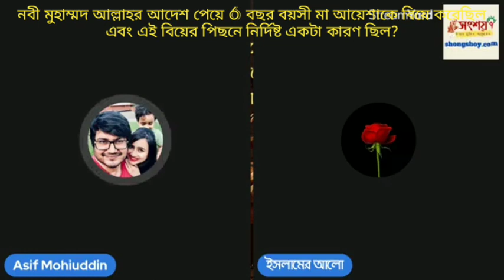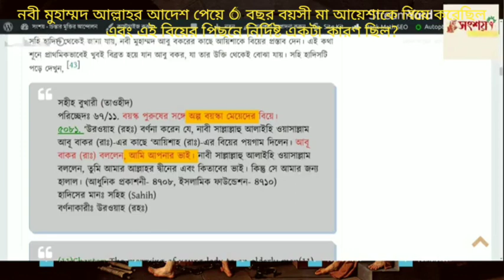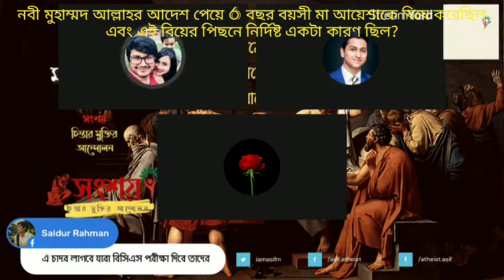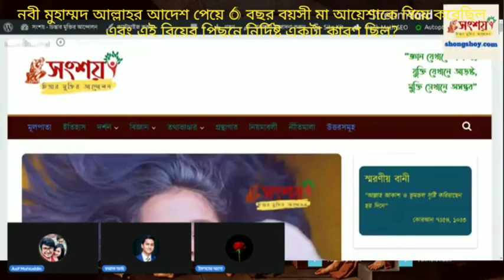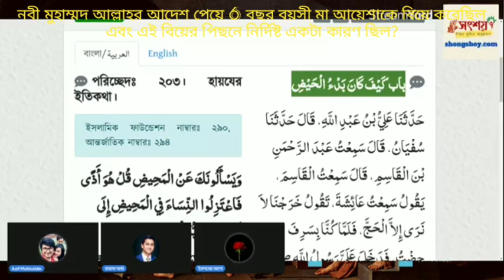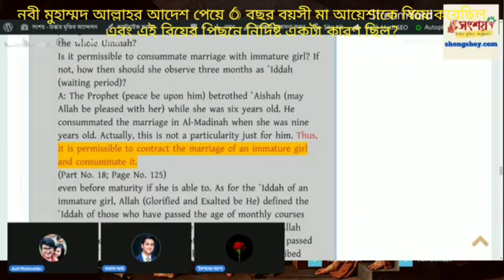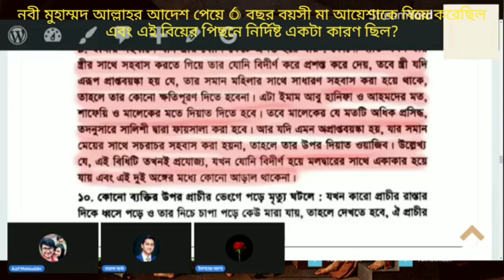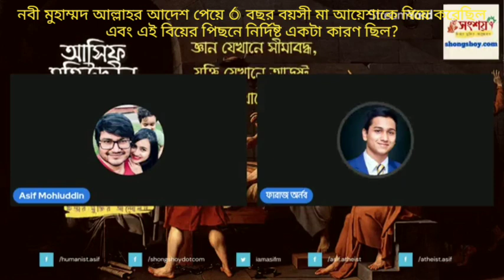নবীজী আল্লাহর আদেশ পেয়ে 6 বছর বয়সী মা আয়েশাকে বিয়ে করেছিলেন, এই বিয়ের পিছনে নির্দিষ্ট কারণ ছিল?